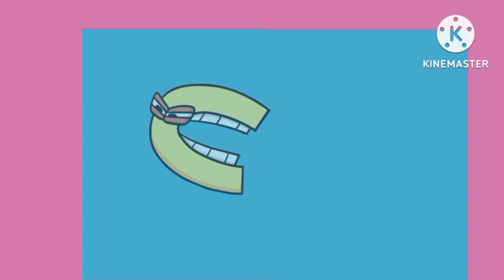Чудесный. день. цирка. 2. серия. Хитрый. смайлик